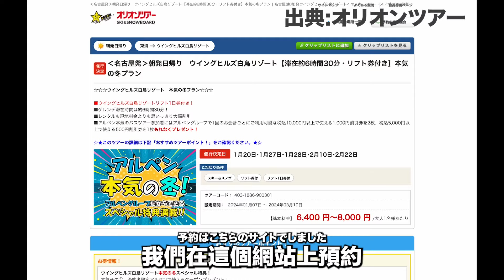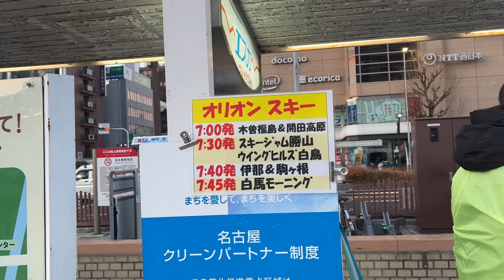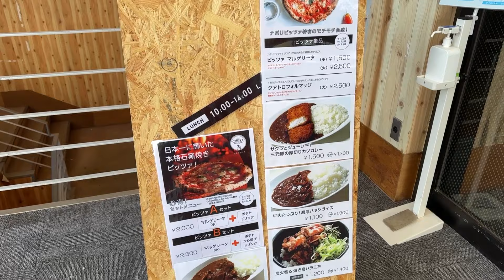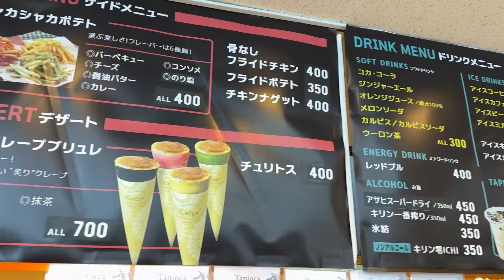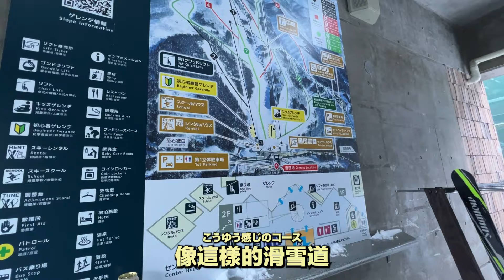【名古屋旅遊～滑雪】必看！在地台日夫婦帶你從名古屋出發去滑雪！交通指南便宜票券攻略～初學者ＯＫ！🏂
名古屋旅遊車站出發免自駕！搭巴士輕鬆到滑雪場🏂必看交通指南便宜票券分享

因為台灣版YouTube 無法顯示周邊商品網頁、在這裏直接附上連結🙏

🌟周邊商品STORE
商品一覧のURL

0:00 開場
0:14 予約方式
1:21 名古屋車站出發
2:03 Winghills白鳥度假村
2:57 開始滑板
4:11 第一次搭纜車
5:33 昼中餐
6:24 滑雪下山
9:31 甜點休息時間
10:06 人生最後的滑板
13:02 回名古屋車站
14:17 總結

◆Kazu◆
如果達到10,000訂閱者、台灣女友約定會一起露臉拍片（👇詳情請參考以下影片）目標達成前不放棄！
拜託大家一起按訂閱追蹤起來！

10,000人登録行ったら彼女も動画に顔を出してくれる約束をしている(👇以下の動画参照)ので、それまで耐えます！

◆Mimo◆
我們常在名古屋內亂晃、如果有發現的話請安心跟我們搭話☺️我們會很熱情打招呼的！

私たちは名古屋でよく出歩いているので、発見したら気楽に声をかけてくれるなら嬉しいです！

◎○◎○◎○◎○日台one!◎○◎○◎○◎○

大家好，我們是在日本生活的日台情侶

對日本旅遊有興趣、想要來日本工作或是留學的人們

こんにちは！私たちは今日本で生活している日台カップルです。

彼女と過ごす日々は言語と文化の違いもあり、毎日新鮮で楽しいです。
台湾のことが好きな仲間を増やせるように魅力をたくさん発信したいと思っています。